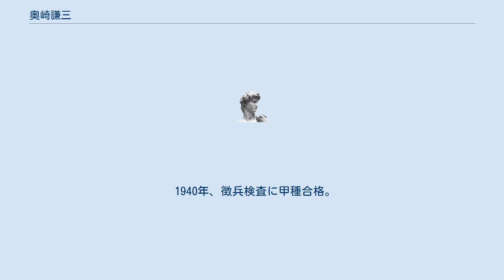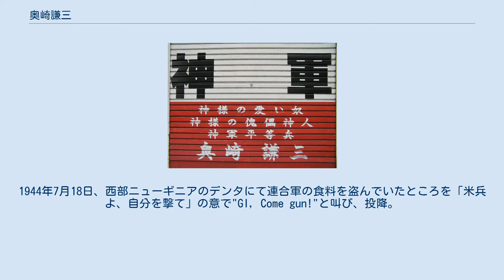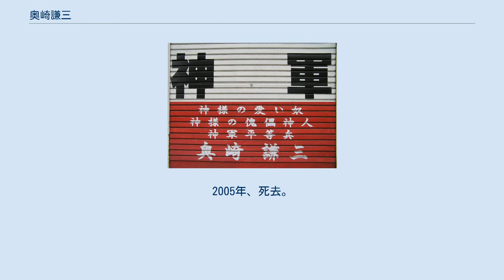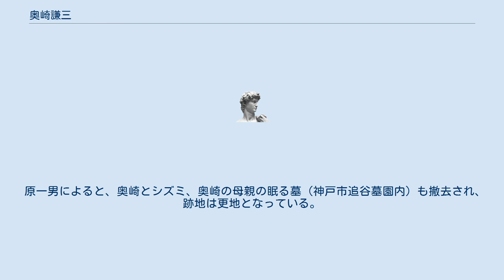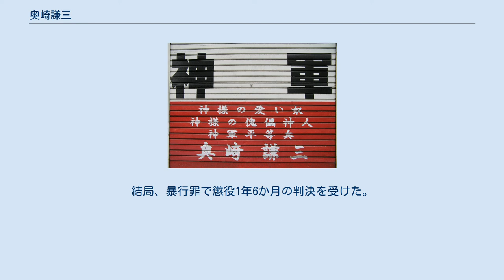奥崎謙三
奥崎 謙三（おくざき けんぞう、1920年2月1日 - 2005年6月16日）は、日本の元・陸軍軍人（最終階級は上等兵）、バッテリー商、著述家、俳優、アナーキスト。
昭和天皇パチンコ狙撃事件、皇室ポルノビラ事件やドキュメンタリー映画『ゆきゆきて、神軍』への出演で知られる。
自らを「神軍平等兵」と称していた。
 奥崎謙三邸（神戸市兵庫区、現存せず） 1920年、兵庫県明石市大蔵町6丁目で生まれる。
本籍地は兵庫県三木市口吉川町槙。
小学校を卒業後は木綿問屋の丁稚奉公に出た。
 1940年、徴兵検査に甲種合格。
1941年3月に岡山連隊に入営（陸軍二等兵）し、後に九江の工兵隊へ転属。
1943年1月、独立工兵第36連隊に配属され、4月に当時激戦地だったイギリス領東ニューギニアに派遣される。
部隊は敗走を重ねながら飢えとマラリアに苦しみ、千数百名のうち生き残ったのはわずか30数名だった。
奥崎は敗走の前からたびたび上官に暴行を働いて食料を奪っていたが、そのことが知れると上官の恥になるため露見しなかったという。
また、奥崎は、この敗走の過程で右手と右足に敵の銃弾を受けた結果、右手の小指を失っている。
最終階級は上等兵。
1944年7月18日、西部ニューギニアのデンタにて連合軍の食料を盗んでいたところを「米兵よ、自分を撃て」の意で"GI, Come gun!"と叫び、投降。
豪州軍の捕虜となる。
捕虜番号148715。
ヘイの第8捕虜収容所にて病院のコックをしていた。
1946年3月に復員。
豪州当局は引揚船に生鮮野菜や肉類を大量に積み込んだものの、船内の給食は極めて悪く、船員が復員者の食料を横領しているのだとのうわさが流れた。
奥崎は噂を確かめるべく単身で船長室に乗り込み、船長に執拗な暴行を加え、腹部を携行した理髪用のハサミで刺した。
しかし、被害者であるはずの船長が横領事件の発覚を恐れ、奥崎に「事件を内聞で済ませてもらいたい」と申し出たため、このときも刑罰を受けることはなかった。
それ以降、引揚船では食べられないほどの食料が出るようになり、それまで目立たぬ存在であった奥崎はたちまち船内の英雄となる。
 1947年3月、三木市の共和製作所に就職。
同年5月に製作所の寮母の石地シズミと結婚。
1951年、神戸市兵庫区にサン電池工業所を開業し、バッテリー商・中古車販売・自動車修理を営む。
1956年、店舗の賃貸借をめぐる金銭トラブルから不動産業者を刺殺し、傷害致死罪で懲役10年の刑に服する。
 1969年、皇居の一般参賀で昭和天皇にパチンコ玉を発射し（次節参照）、暴行罪で懲役1年6か月の刑に服する。
 1974年、残留日本兵救出の目的でグアムを訪問。
1976年、『宇宙人の聖書!?』を自費出版。
その宣伝のため、銀座、渋谷、新宿の歩行者天国で、ポルノ写真に天皇一家の顔写真をコラージュしたビラ約3,000枚をまいた（皇室ポルノビラ事件）。
全国指名手配された直後、独立工兵36連隊の生き残りの元軍曹宅を訪れたところを埼玉県警察のパトカーに発見され、深谷警察署により逮捕、猥褻図画頒布で懲役1年2か月の刑に服する。
 1977年、獄中から参院選全国区に出馬し、神軍新聞を発行した。
1980年、ふたたび参院選全国区に立候補。
2度にわたり選挙広告の掲載を拒否した朝日新聞社社長・渡辺誠毅の襲撃を計画するが、年末、偶然テレビで当時の自民党最大派閥「木曜会」の忘年会のニュースを観たことから、「天皇に通ずる社会の悪因」として、目標を田中角栄に変更。
1981年、『田中角栄を殺すために記す』を自費出版。
田中に対する殺人予備罪で書類送検されるが不起訴となった。
その後は、自家用車2台（トヨタ・マークII・ダイハツ・ハイゼット）を使用し、街宣活動・自著の宣伝を行っていた。
 1982年から記録映画『ゆきゆきて、神軍』の撮影が始まる。
1983年3月、原一男監督らと西ニューギニアでロケを敢行。
同年9月にはパプアニューギニアへ単独で慰霊におもむく。
同年12月に行われた衆院選で当時の兵庫1区から立候補。
終戦直後に独立工兵隊第36連隊内で「戦病死」した兵士の死の真相を追ううち、元中隊長ほか3名の殺害を決意する。
元中隊長宅を訪れた際、応対に出た長男に改造拳銃を発砲し、殺人未遂罪等で懲役12年の刑に服する。
広...